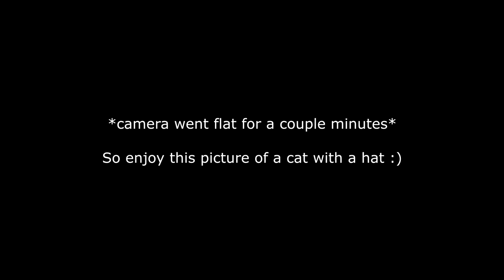[ASMR] 45 Mins of Random Facts (whispered 😴)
TIMESTAMPS
     00:00 intro
     00:49 fact 1
     05:11 fact 10
     10:10 fact 20
     14:57 fact 30
     19:43 fact 40
     23:22 fact 50
     27:57 fact 60
     31:01 fact 70
     35:16 fact 80
     39:32 fact 90
     43:08 fact 100

which fact was your favourite?